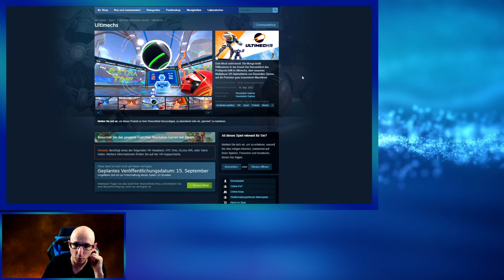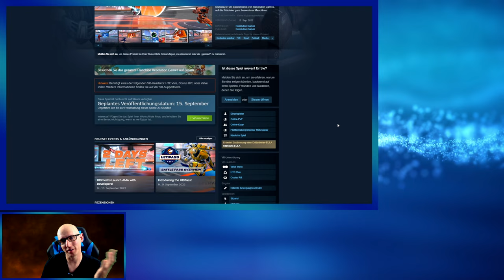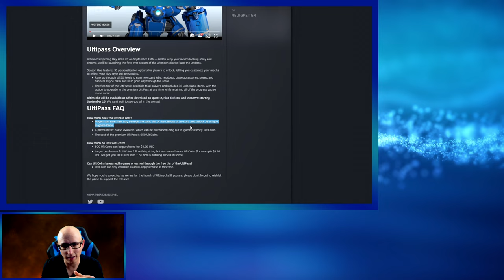Ultimechs - Rocket League in VR ?! Free to Play Spaß für SteamVR - Meta Quest - Pico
Heute zeige ich euch das Game Ultimechs das Game kann man ganz gut mit Rocket League in VR vergleichen, wenn auch dieser Vergleich nicht so ganz stimmt, da sich beide Games verschieden anfühlen.
Ich finde das Game sehr gelungen und ich denke das es sehr Erfolgreich werden kann.
Mit dem Ultipass der ca. 10 Euro kosten wird, kann man kosmetische inhalte freischalten.

▌Social Media ▌

Inhaltsverzeichnis

00:00 Intro
00:18 Einleitung
05:58 Ingame Einleitung
11:10 1.Match 1vs1 Medium
16:30 2.Match 2vs2 Medium
22:34 3.Match 1vs1 Medium Nacht
27:50 4.Match 2vs2 Hard
32:26 5.Match 3vs3 Medium
36:49 Outro

Virtual Reality